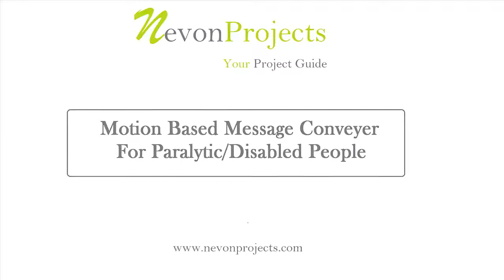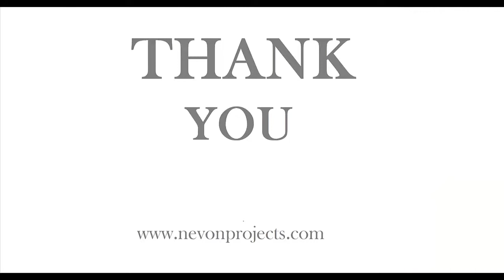Motion Based Message Conveyer For Disabled People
A system that allows paralytic/ disabled people to convey their message through tilt motion using remote rf technology for message transfer in hospitals, NGO